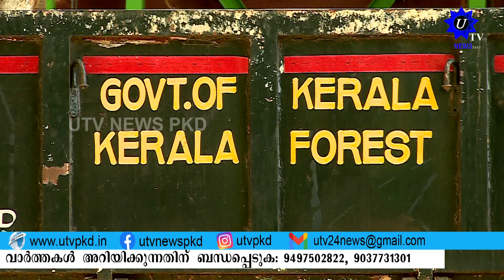ജനവാസ മേഖലയിലിറങ്ങുന്ന പി ടി സെവൻ കാട്ടാനയെ പിടിക്കാൻ എല്ലാ ഒരുക്കങ്ങളും പൂർത്തിയായി